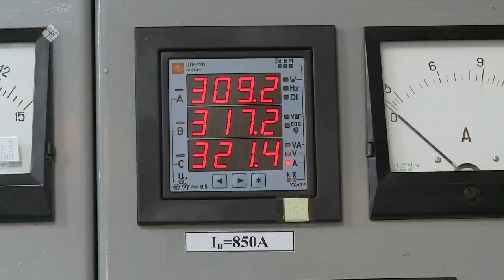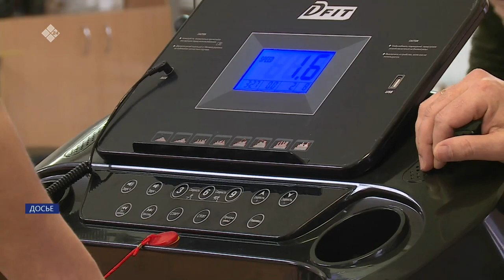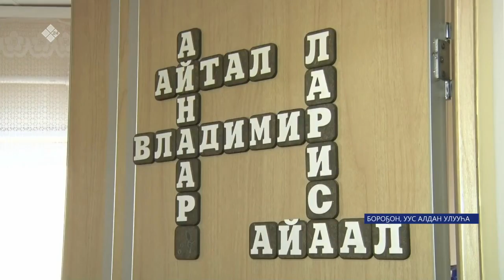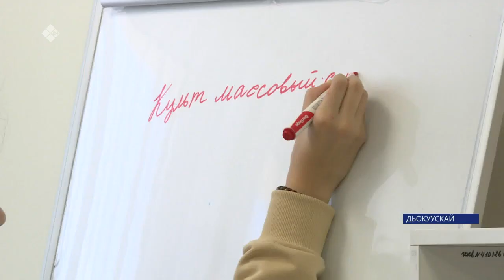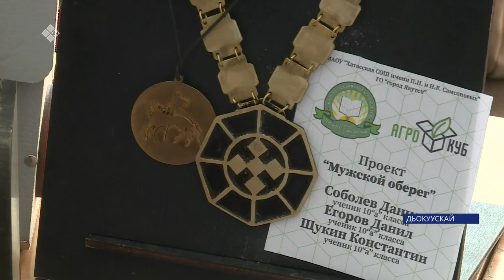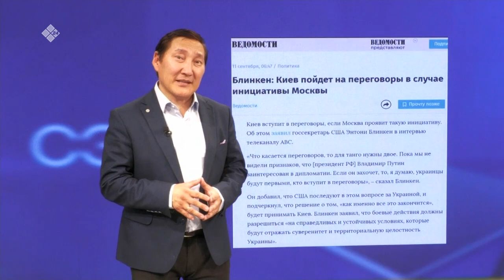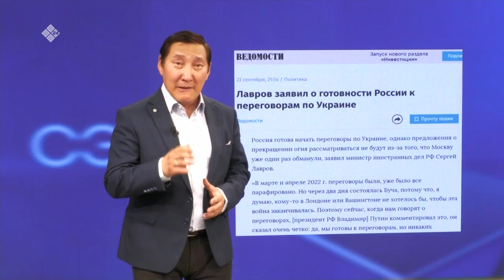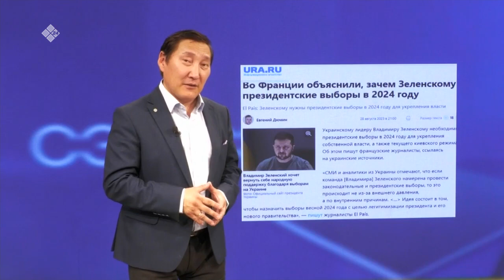«Саха сирэ» информационнай биэрии. Алтынньы 6 күнэ 20:30